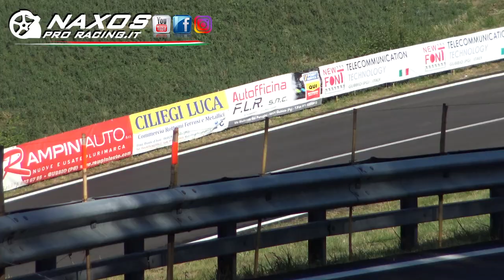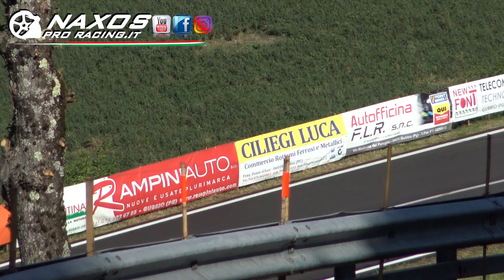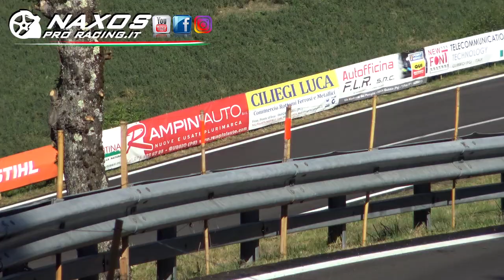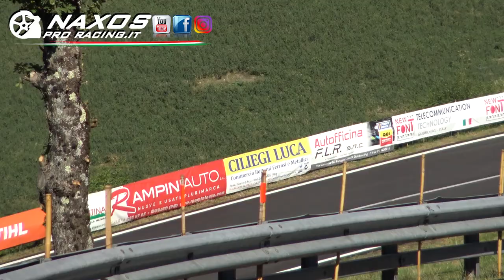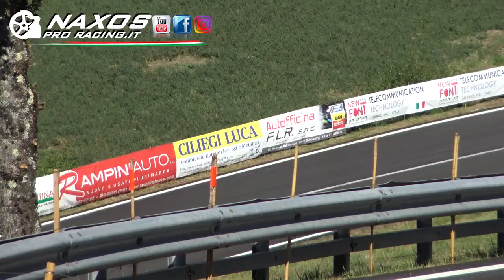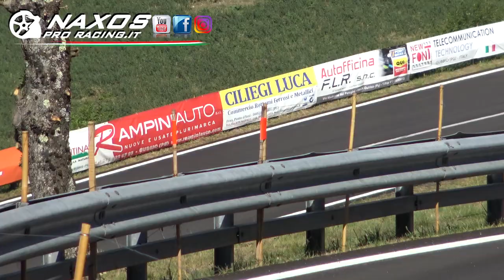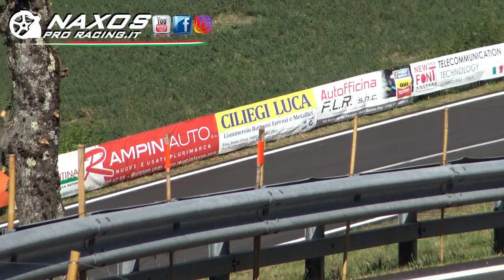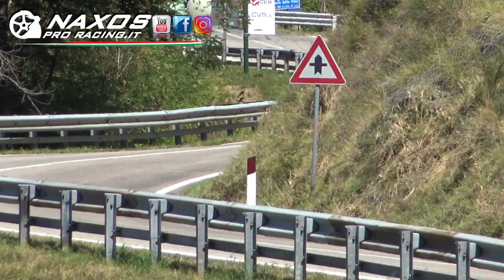TROFEO LUIGI FAGIOLI 2022 GARA UNO (CRONOSCALATA)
PAGINA FACEBOOK ITALO CAFFE'.

VOLANTE + PEDALIERA

SUPPORTO VOLANTE

PC GAMING 1

PC GAMING 2

CAMBIO AD H